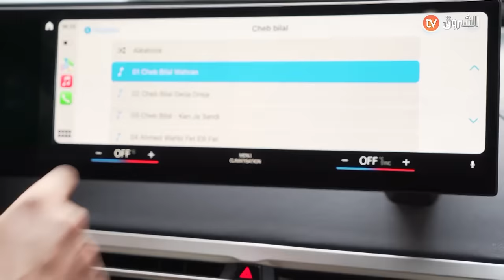carpoolkaraokdz الشــــــــــــــــــــــاب بـــــــــــــــــلال 🔥📲